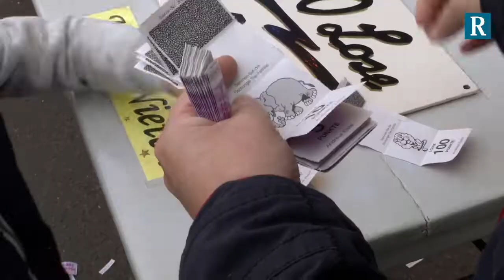Amtseinführung Kuseline 2018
Anlässlich der Kuseler Herbstmesse 2018 wird am Abend des 31. August die neue Kuseline Lena-Sophie Geuer ins Amt eingeführt. Uwe Renners, stellvertretender Chefredakteur der RHEINPFALZ, hat sich mit ihr unterhalten.